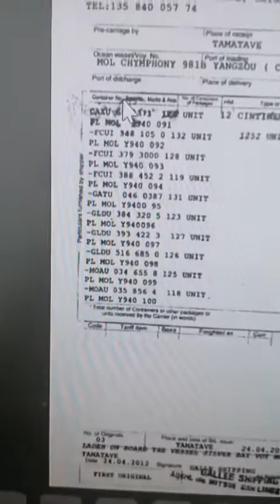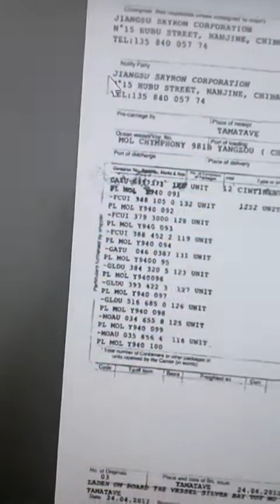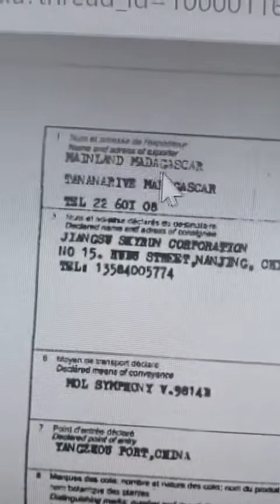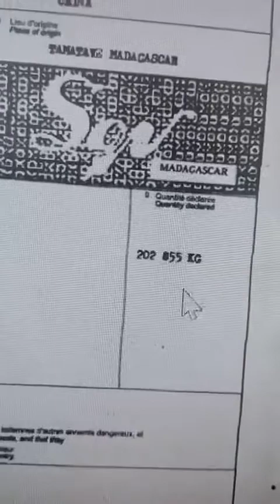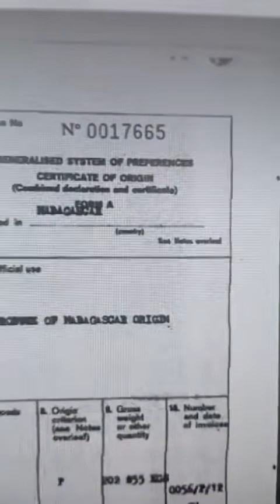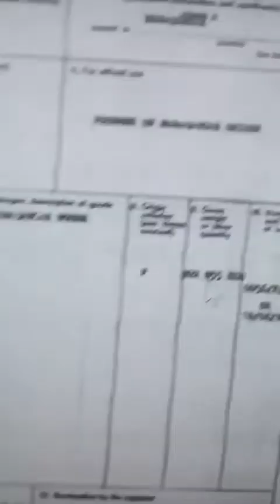FANIRISOA ERNAIVO-Hiresaka ny marina mikasika ny Fanondranana Bois de Rose